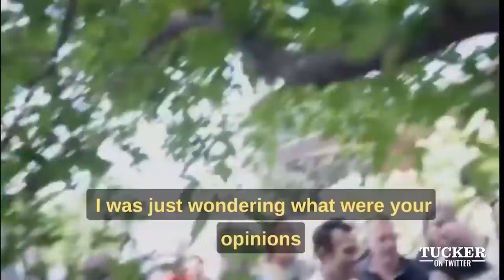Vivek Ramaswamy & Tucker Carlson: Pansexual Interaction in Iowa & What it Means to be an American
Truth Social - @VivekRamaswamy
Rumble - @VivekRamaswamy